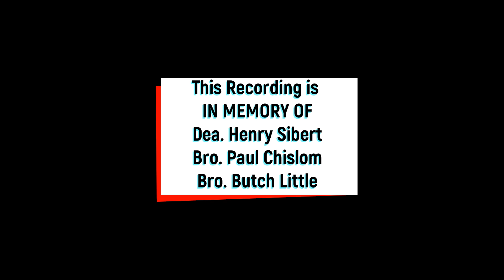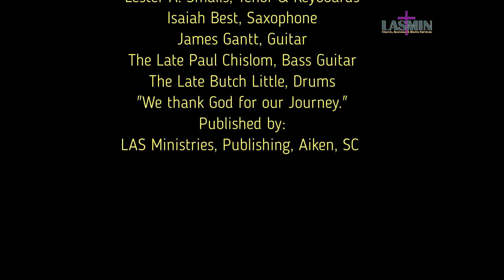Wisdom "In The Need of Prayer"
This is the first album project by Wisdom. Wisdom was started in 1989. The group was formed by Lester A. Smalls and Earnest G. Smith who invited Henry Sibert and Andrew Beckett to join them. Rev. Lester A. Smalls is Lead.
@LASMinistries, LASMALLS Music